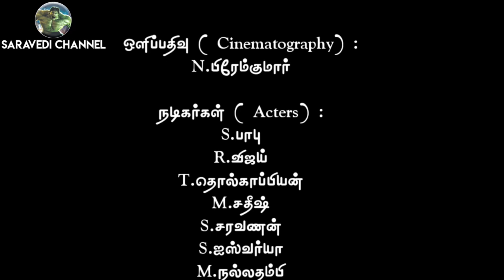வழி விடு short film / Saravedi Channel 🔥 🔥🔥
This video is only for fan made.